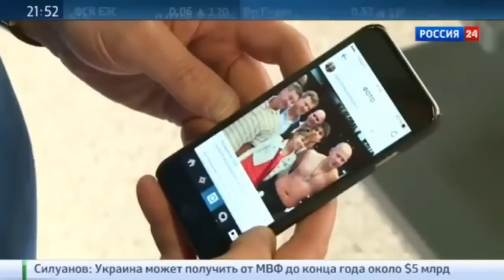Федор Емельяненко. Возвращение. Свежие новости из мира бокса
Федор Емельяненко. Возвращение. Свежие новости из мира бокса. Федор Емельяненко 2015